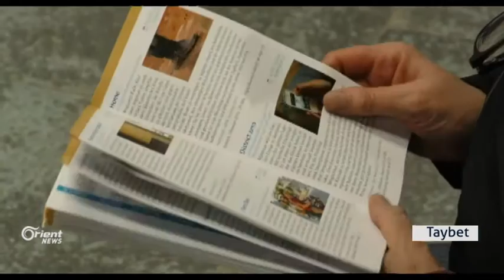Fîlmên Kurdî bi xurtî beşdarî Festîvala Fîlmên Ereb dibe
Di warê sînema û hûnerî de û li bajarê Tûbingen li Almanyayê û di çarçeweya Festîvala Fîlmên Ereb de, beşdariya fîlmên Kurdî pir balkêş bûn